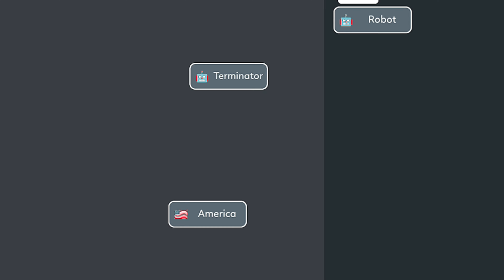How to make Terminator in Magic Merge Infinite Alchemy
A cyborg is sent back in time from 2029 to 1984 Los Angeles: an assassin known as a Terminator, disguised as a human male and programmed to hunt and assassinate a woman named Sarah Connor. Separately, a human soldier named Kyle Reese also arrives, intent on stopping it, as they both steal ammunition and clothing. After searching for addresses in a telephone directory, the Terminator systematically kills women who share Sarah's name before tracking the correct Sarah to a nightclub, but Reese rescues her. The duo steal a car and escape, with the Terminator pursuing them in a stolen police car.

Discover infinite elements! Merge to craft in this endless alchemy puzzle!

Explore endless creations in Magic Merge: Infinite Alchemy
Mix elements to craft the world from scratch!   Unleash your creativity and discover fantastical creatures, from griffins to vampires! ‍♀️  Play now!

🎮 How to play:
Drag and drop elements to combine them.
Discover new items with surprising combinations.
Learn about your creations in the in-game encyclopedia.

💻 Game Features:
Ginormous Libary: Combine numerous elements to create a vast library of unique items. No
Visually stunning: Immerse yourself in a vibrant new art style that brings your creations to life.
Charming soundtrack: Relax and unwind to a delightful original soundtrack.

Support the main channel

Click join as a member for $1 per month

The device I use is Oppo Reno 8 5G

Check out Oppo Reno 8 5G 8GB 256GB Brand New sealed Set With With Warranty for $799.00. Get it on Shopee now!